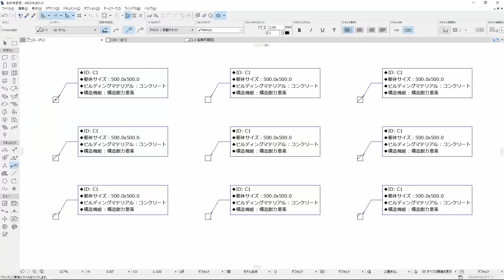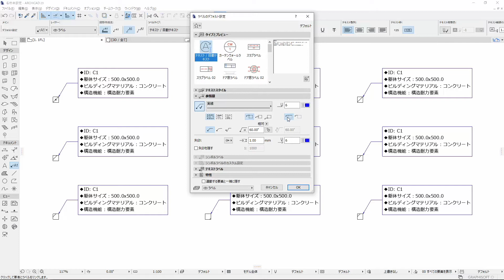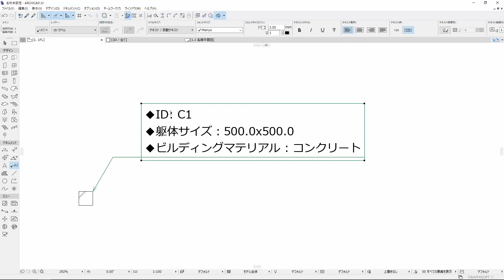【ARCHICAD 23 新機能】テキストラベルポインターラインオプション